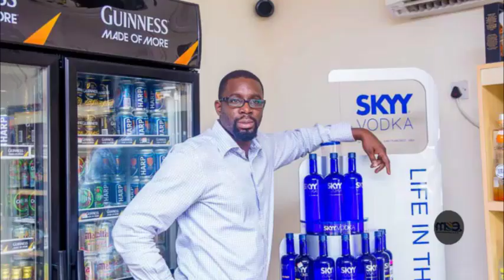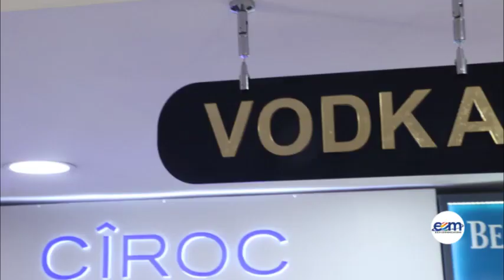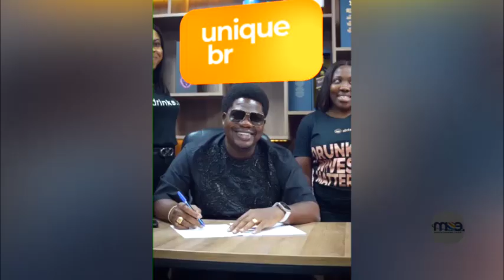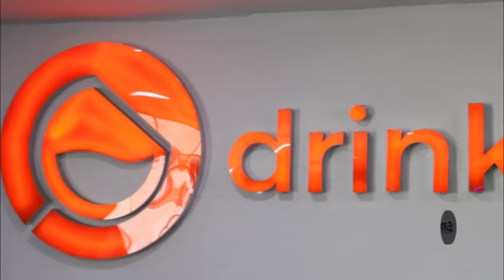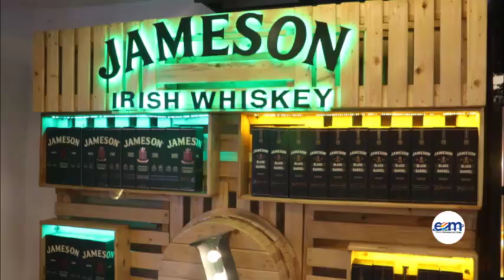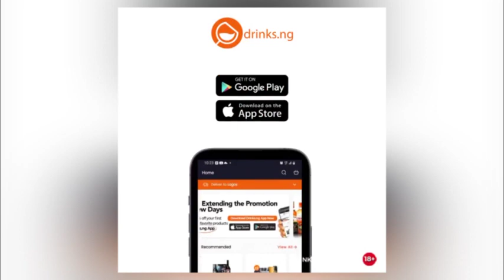DRINK NG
.SPOT - ON DRINKNG.